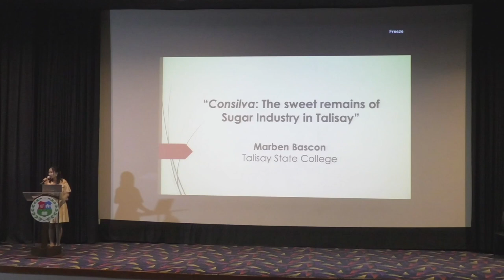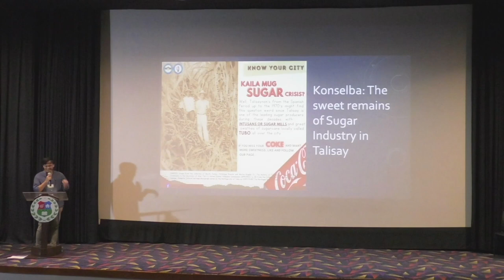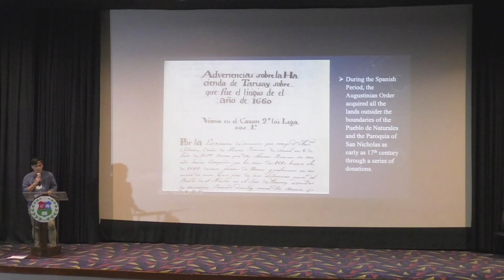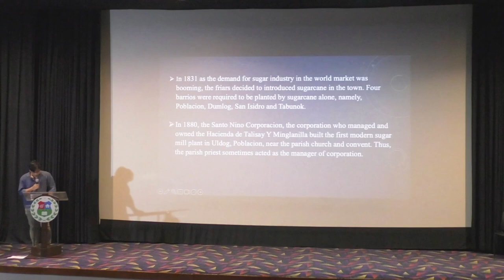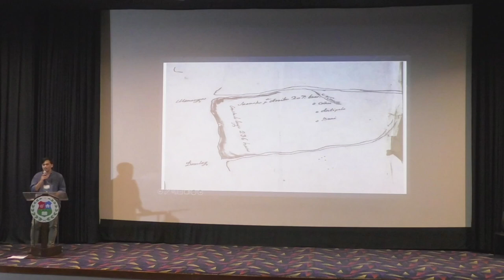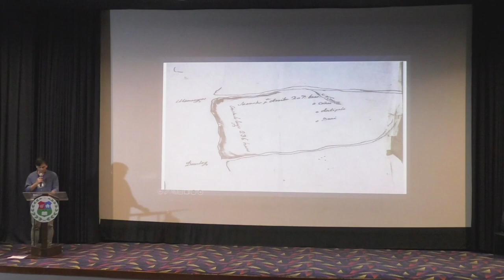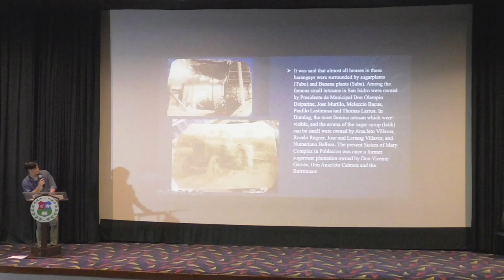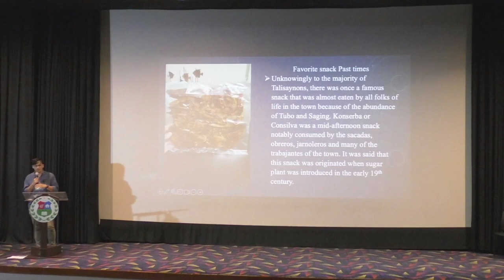Consilva: The sweet remains of the sugar industry in Talisay - Food for Life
Food for Life: Lessons from the Garden Conference

Consilva: The sweet remains of the sugar industry in Talisay
Talisay becoming a city in 2001 was one of the biggest agricultural lands owned by the Augustinian friars known as the Hacienda de Talisay Y Minglanilla. In that hacienda, various types of crops were propagated and introduced by the friars as well as the inquilinosto be planted in the already fertile land of the pueblo. Among the most successful cash crops was the sugarcane or tubo which was introduced in the 19th century. As the demands for sugar was skyrocketed with the opening of the 20th century, the inquilinos and the friars begun to centralize and focus on sugarcane as the most important crops to be planted these areas. A local delicacy which was prevalent at that time was consilva. This type of snackwhich was a favorite past time delicacy of the sacadas or labradores during harvest time. As the sugar industry collapsed however in the 1920s as well as the destruction of the only sugar mill in Talisay the sugar industry of the town declined. But the destruction of the WWII was the ultimate reasons that lead to the death of the sugar industry of Talisay as well as the consilva since hectares of sugar plant were destroyed and later lands were converted to industrial purpose after the war.